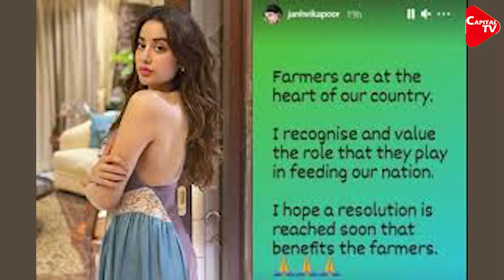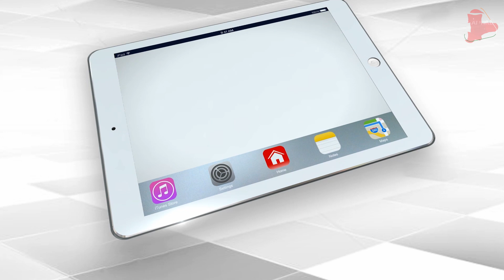Protesters Halt Janhvi Kapoor's film shoot in Patiala | Capital TV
The entire unit of Good Luck Jerry including movie's lead actress Janhvi Kapoor faced the ire of protesting farmers in Patiala on Saturday evening. As agitating farmers lodged a strong protest and gathered at the site of the film shoot on Bhupindra Road, the production house was forced to wrap up the shoot soon. They even shouted slogans of 'Janhvi Kapoor vapas jao'.